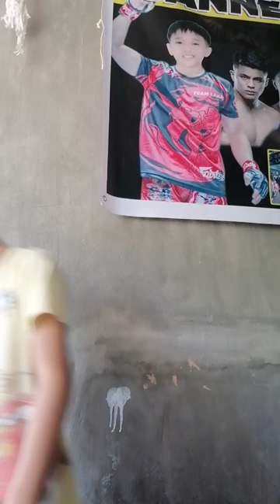🇵🇭Janneil ❤️ 🇵🇭 Sangiao Pacio Failtex